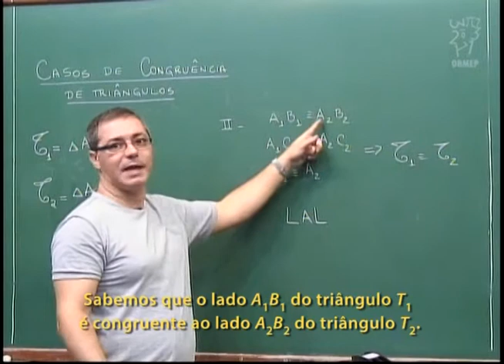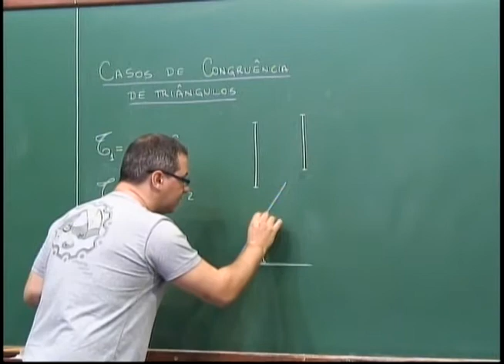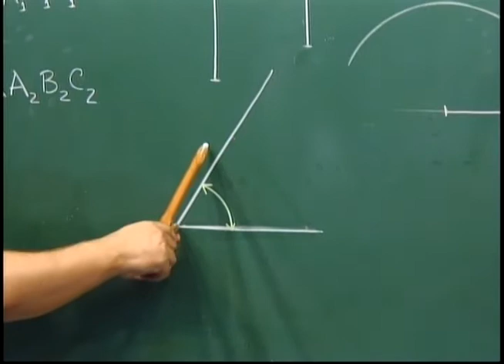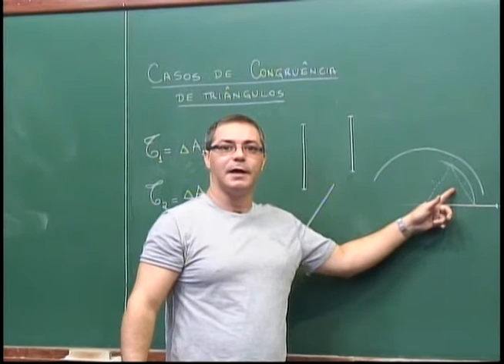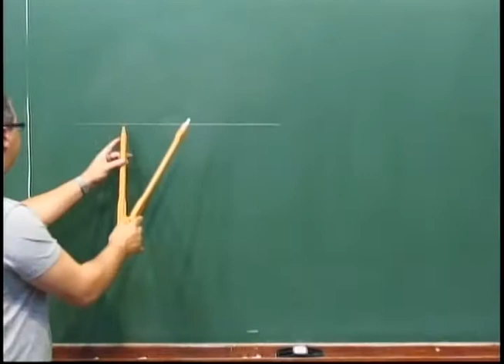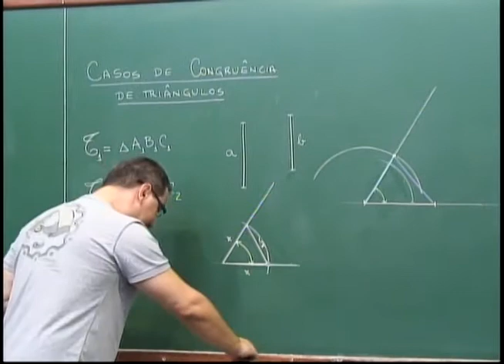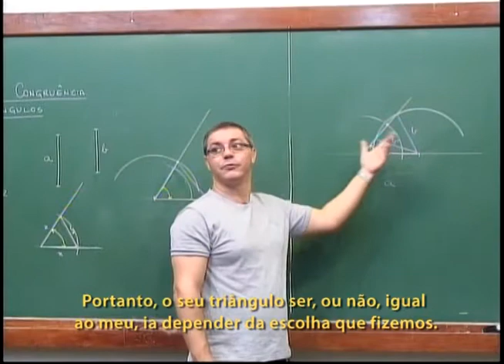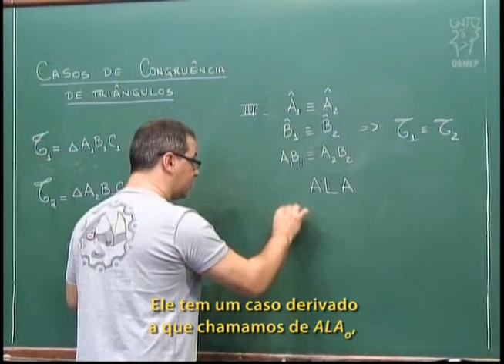Geometria - Aula 21 - Casos de congruência LAL e ALA - Legendado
Aula 21 - Casos de congruência LAL e ALA

Nesta aula são apresentados os casos de congruência LAL (Lado, Ângulo, Lado) e ALA (Ângulo, Lado, Ângulo).
Com régua e compasso é construído um triângulo a partir do conhecimento de dois dos seus lados e do ângulo entre eles.
Observa-se também nesta aula que LLA não é um caso de congruência.